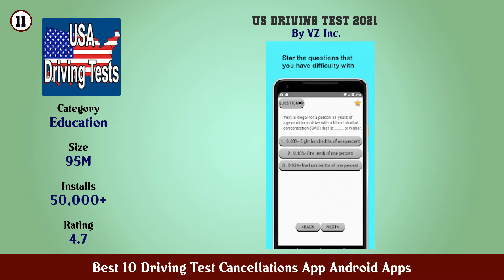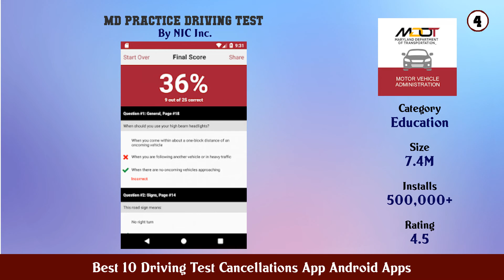Best 10 Driving Test Cancellations App Android Apps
11. US Driving Test 2021

10. DMV Permit Practice Drivers Test Traffic Signs

9. Driving Theory Test 4 in 1 2021 Kit Free

8. Mock Driving Test

7. Practical Test UK Driving Skills and Test Guide

6. Greek Driving Test

5. Driving Theory Test Free 2021 for Car Drivers

4. MD Practice Driving Test

3. Free Practical Driving Test 2021 Lesson Tutorials

2. Testi Driving Test Cancellations UK

1. Driving Test Cancellations NOW